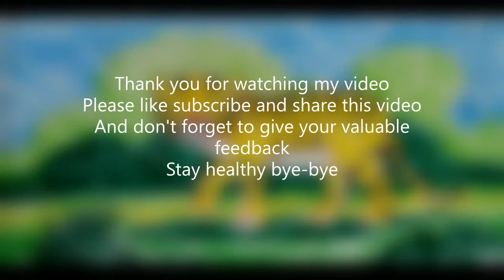Cute Tiger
Global Tiger Day, often called International Tiger Dey, is an annual celebration to raise awareness for tiger conservation, held annually on 29th July. It was created in 2010 at Saint Petersburg Tiger Summit. The goal of the day is to promote a global system for protecting the natural habitats of tigers and to raise public awareness and  support for tiger conservation issues.
So we celebrate this day with teaching children to draw, fun and awareness.